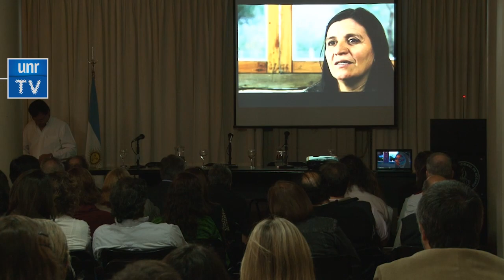Nodo Audiovisual Tecnológico Rosario (NAT Rosario)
Se llevó a cabo el acto de constitución formal del Nodo Audiovisual Tecnológico Rosario (NAT Rosario) que integra el Polo Centro Este para Televisión Digital Abierta (TDA). El responsable de la coordinación del NAT Rosario es Fernando Irigaray, Director de Comunicación Multimedial de la UNR.